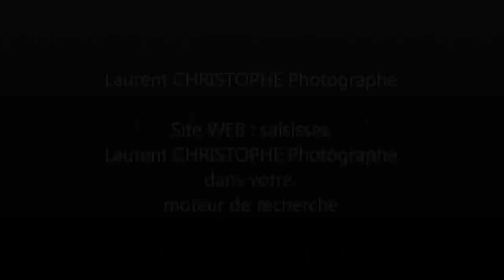Laurent CHRISTOPHE Photographe - Séance photos de portrait à domicile avec Mégane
Vivez une expérience inoubliable pendant une séance photographique à domicile avec Laurent CHRISTOPHE Photographe.
Photographe de proximité situé au cœur des Pays de la Loire je réalise chez vous votre séance photos à l'aide d'un studio mobile. Grossesse, naissance, portrait (enfants et adultes) photos de famille, mariage, cérémonie, photos glamour et de boudoir.
Je me déplace à domicile sur les départements : 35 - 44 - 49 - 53 et 72.
Vous souhaitez offrir ne séance à un proche sur ce secteur, c'est possible je propose des chèques cadeaux.

Quelque soit le lieu où vous vivez sur les départements : 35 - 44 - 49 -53 et 72 vous pouvez faire appel à ses services.

Découvrez d'autres séances photos réalisées par Laurent CHRISTOPHE sur Youtube. Site WEB